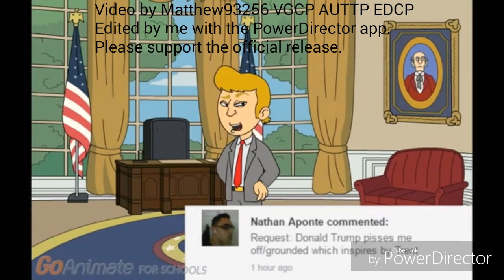Donald Trump does 2 bad things/grounded (My edit)